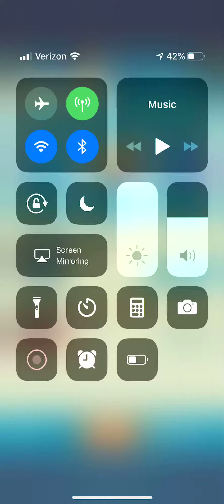Stage 3. Contest.